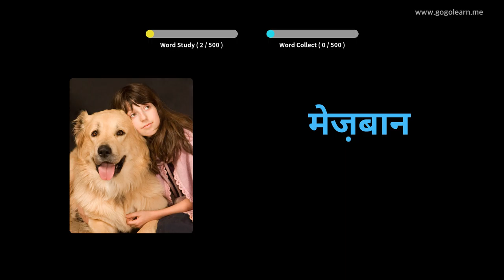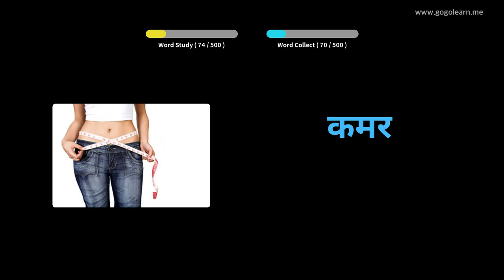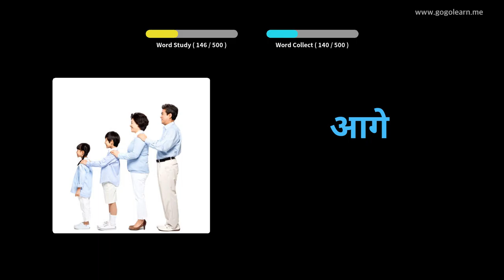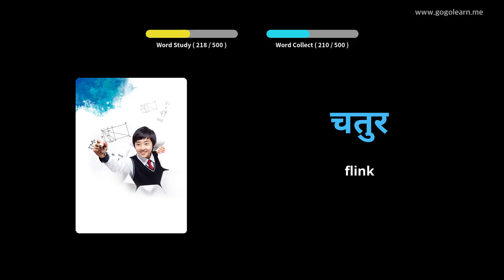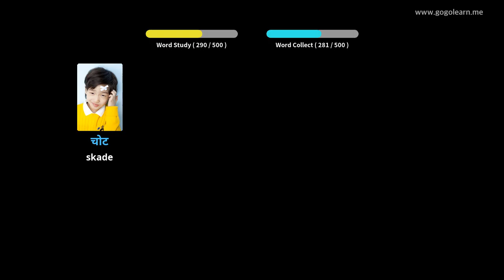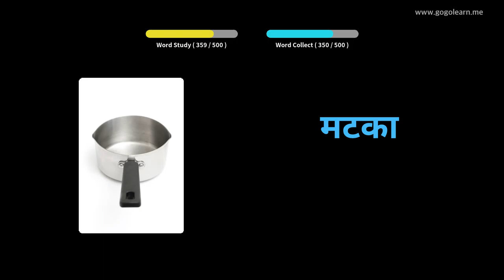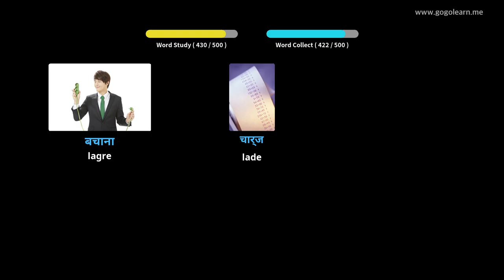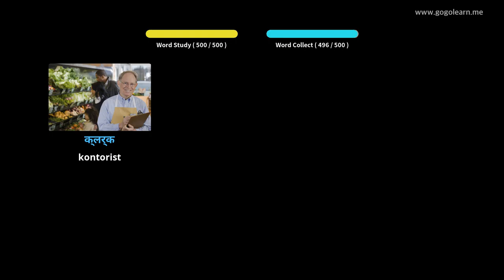Lære Hindi Gjennom Bilder |Hindi Vokabular Grunnleggende Ungdomsskole | Golearn